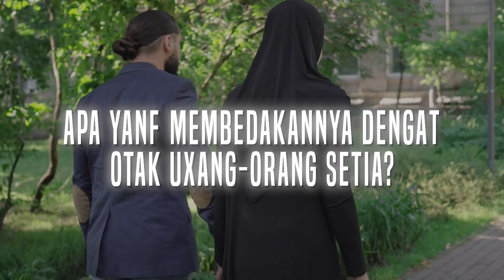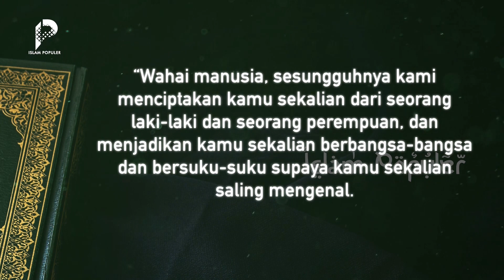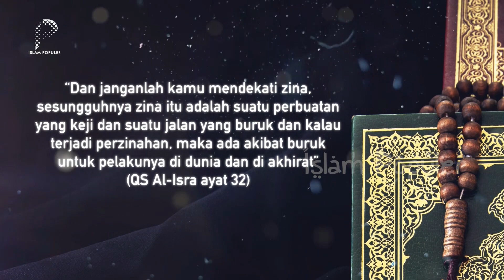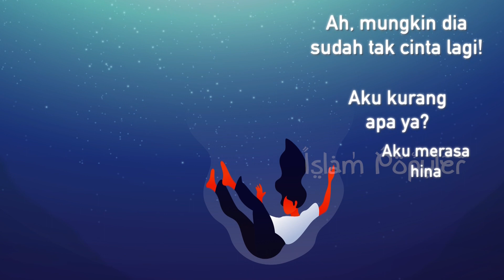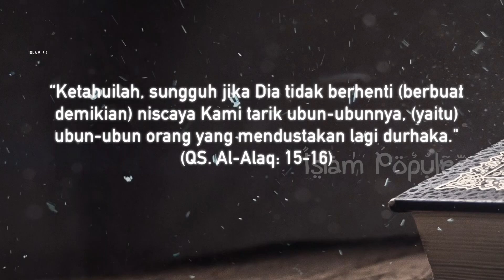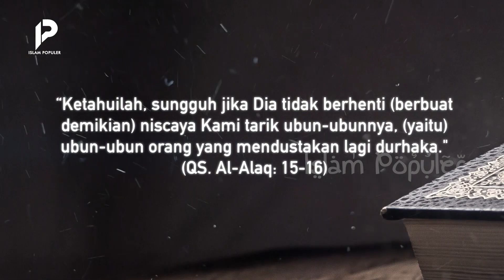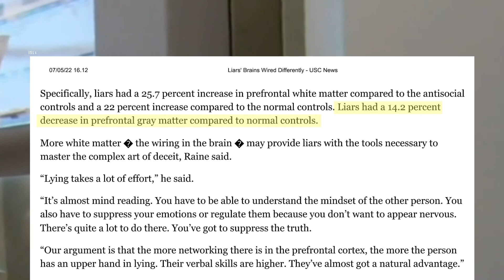Dijelaskan di Al Quran! Begini Penampakan Otak Tukang Selingkuh!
Cinta, anugerah yang dititipkan Allah kepada hamba-Nya. Rasa ini menjadi semakin berpahala jika sosok yang dicintai adalah kekasih halal kita sendiri. Namun, bagaimana jika rasa dagididug (*efek sound detak jantung) tersebut justru sampai pada orang ketiga dan perlahan menjatuhkan kita pada lubang kemaksiatan? Pada video kali ini, Islam Populer akan menampilkan fakta menarik tentang otak si tukang selingkuh. Seperti apa ya bentuknya? Dan apa yang membedakannya dengan otak orang-orang setia? Penasaran? Tonton video ini hingga akhir agar tidak sesat!